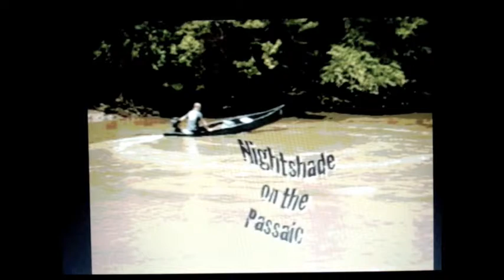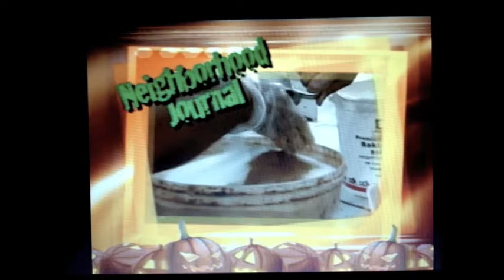Wheeler Antabanez on the local channel BERGEN AND MORRIS COUNTY NJ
Cablevision asked wheeler to talk about the passaic river for a halloween show. He took poor Tom Lupo, the producer, out to the Colt MIll. Tom and his cameraman kept up tolerably well even if they were a little out of breathe. don't you think this should be a book, movie and television show! soft skull soft skull soft skull